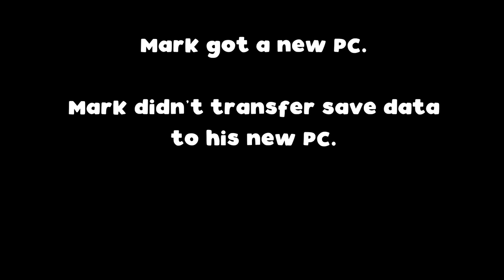KILL IT WITH FIRE!! | The Forest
The Forest returns and WE return to the caves to find out what happened to our child... whatever their name was...